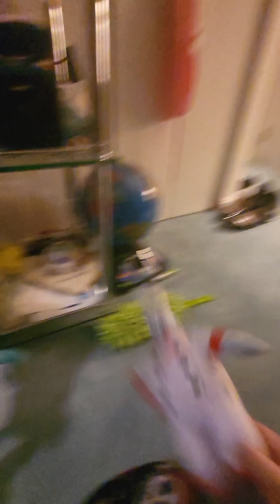PM- Splendont's Revenge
Can Splendid save the town from what Splendont did?